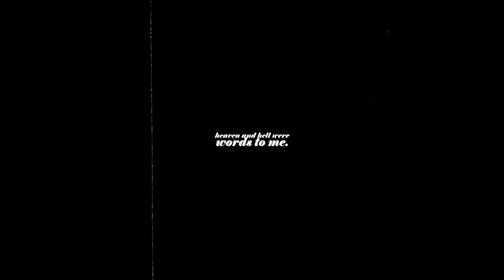lottie & natalie — work song [+2x07]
these two have taken over my world in this new season...
their love is deep, layered, from top to bottom laced with history and trauma. it's beautiful because it's almost not really meant to be.
and don't i just adore them...